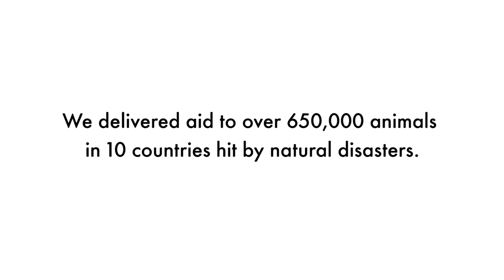World Animal Protection end of year film - India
You helped create better lives for more than 100 million animals in 2016.

Over the year we protected wildlife, farm animals, pets, and more, thanks to our amazing supporters.

In India, we ensured that animal welfare is integrated in the National Disaster Management Plan.

Through our continuous engagement The National Dairy Code of Practices for Management of Dairy Animals was recommended to be used as reference when training people working with dairy animals across the entire country.

Together, we also moved TripAdvisor to help protect wild animals from being cruelly used as tourist entertainers. We provided aid to thousands of animals affected by natural disasters. We achieved more than 300,000 petition signatures from supporters, urging fast-food retailers to improve welfare standards for meat chickens, and much, much more.

Join us as we continue to move the world for animals in 2017